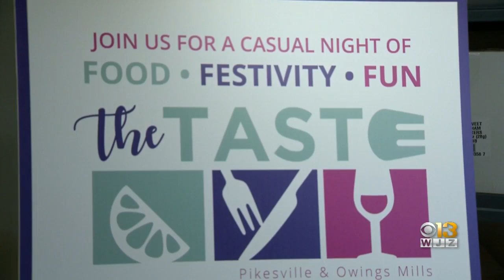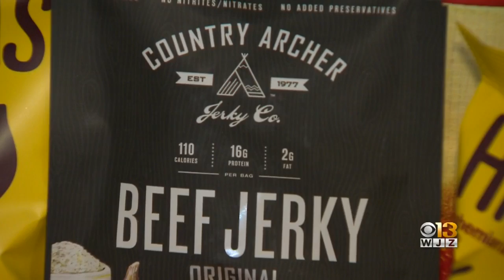Coffee With: The Taste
The Taste of Pikesville's proceeds will help the Baltimore Hunger project.